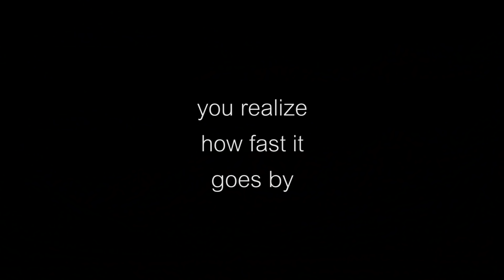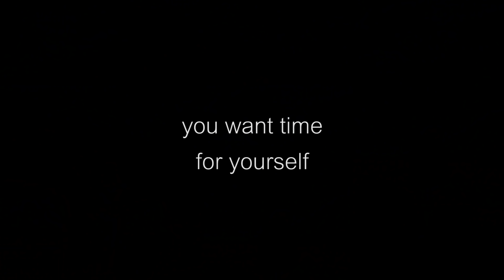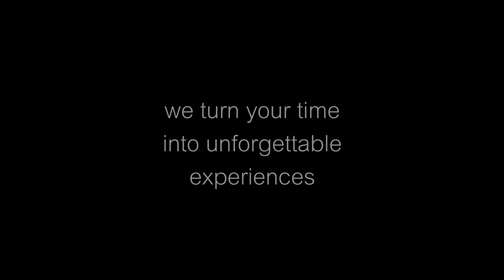Spain Fly Fishing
A little known fly fishing destination sits on the sunny side of the Pyrenees, astonishingly beautiful and strategically located. Indulge your passion in an environment of warm sunshine, exotic culture, delicious food and stunning landscapes.